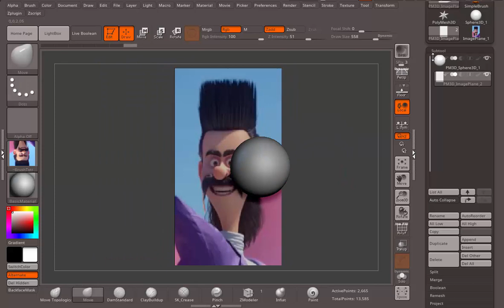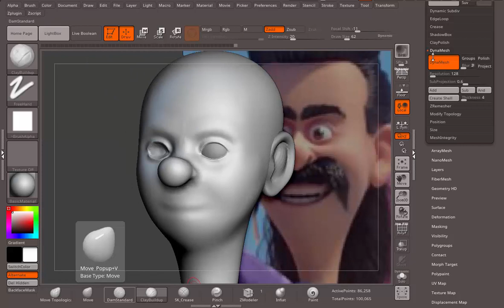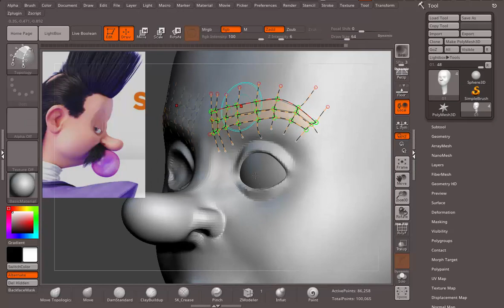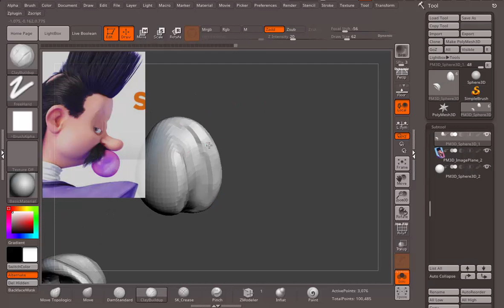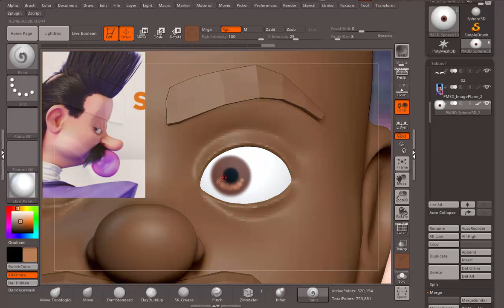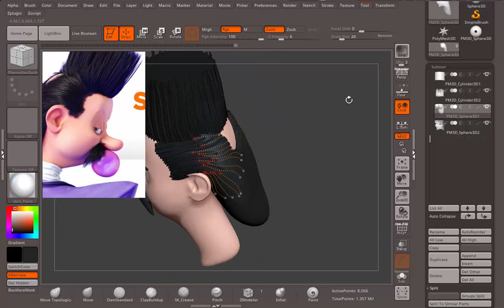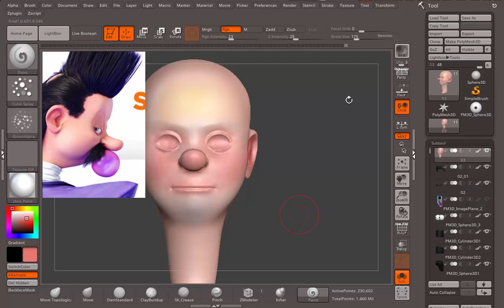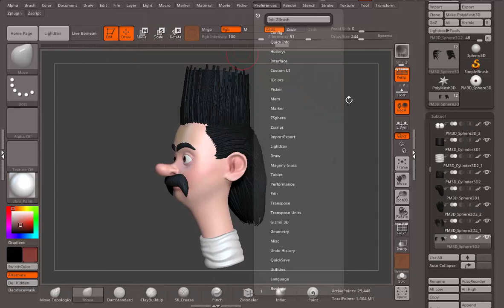Balthazar Bratt (Despicable me 3) Zbrush Speedsculpt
Another Fan art character of the newest "despicable me" movie.